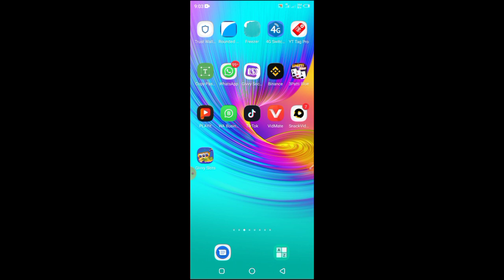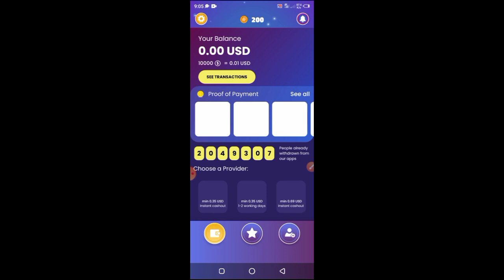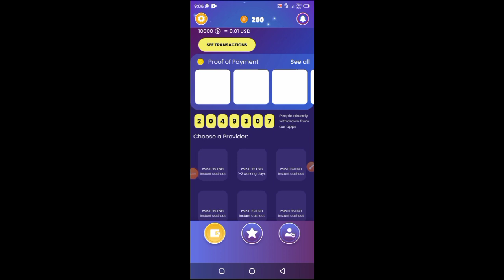New Easypaisa Jazzcash Earning App Without investment | Today Fast Earning App | Online Earning App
online earning in pakistan without investment earning app withdraw easypaisa jazzcash online earning in pakistan
withdraw easypaisa jazzcash earning app jazzcash easypaisa earning app